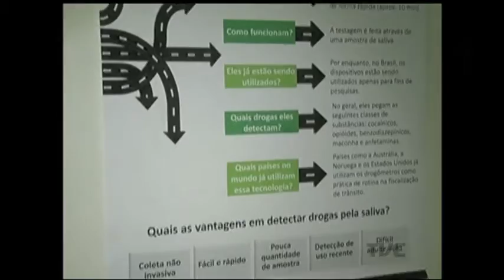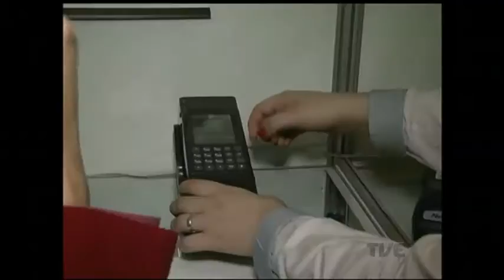Pesquisa estuda viabilidade do uso de drogômetro na fiscalização de trânsito no Rio Grande do Sul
Além do excesso de velocidade, outra causa de acidentes é o consumo de substâncias que alteram a percepção e os reflexos dos motoristas, como álcool e outras drogas. Para combater este problema, uma das maiores feiras do mercado de transporte e logística trouxe à Porto Alegre uma novidade. O Drogômetro detecta a presença desses substâncias na saliva dos motoristas. Além de medidas educativas para o trânsito, o uso do aparelho deve prevenir acidentes de trânsito, evitando assim o aumento do número de mortes.